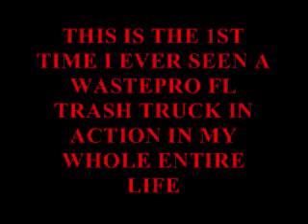WASTEPRO MCNEILUS MACK MRU FRONT LOADER ON 8-28-09